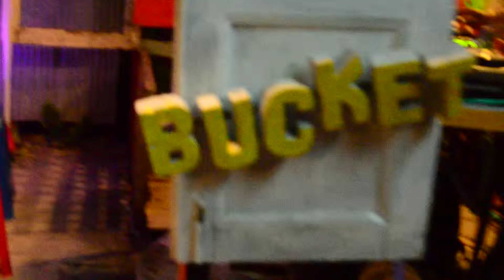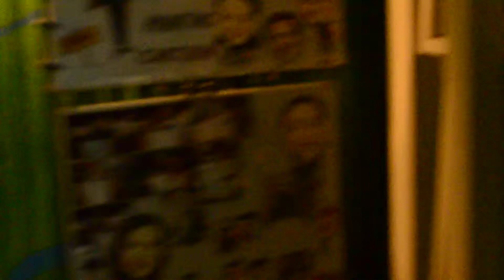On Street Bar Samui 2nd party Jul 2013 (d) ToBi dj.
we have big party 1 time for every month ...you can see information